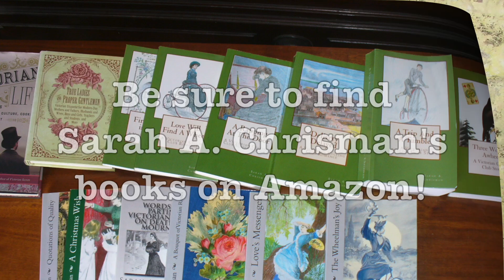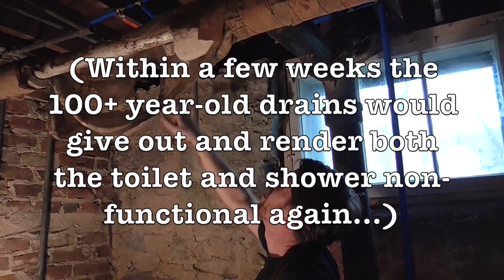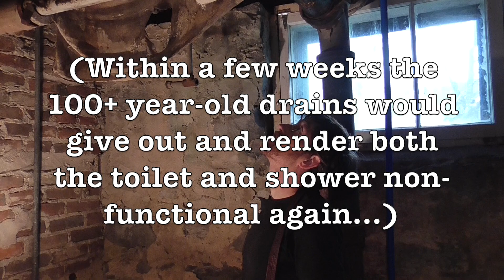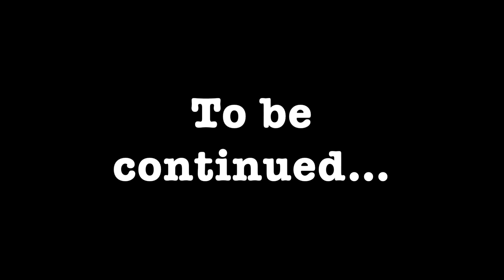Restoring Our Historic Home: Plumbing, 1 of 10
1st of 10 videos in a short series about restoring the plumbing in our historic home.  Big thanks to everyone who has donated to help with this restoration!